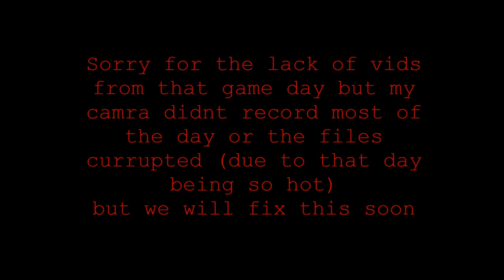division agent at bluestreaks final horah - 3/4 phase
i was dressed up as a division agent from the game tom clancys the division
i was in all black, isac systems live and felt that the game zone would be a dark zone lol
i was rocking my ares amoeba am 014 honey badger and my ASG mk 23 pistol
hope you enjoyed as i know i did